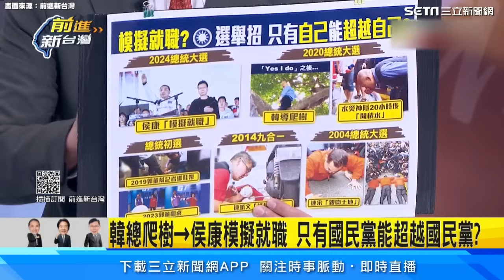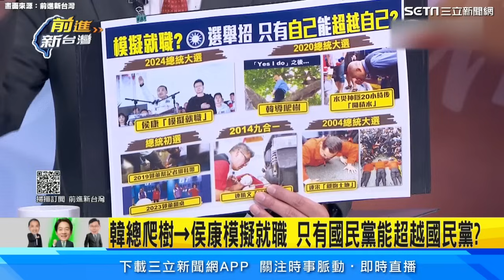侯友宜造勢上演「總統宣誓就職」李正皓大酸：選總統選瘋了 對比「賴蕭國際記者會」 湧入128家外媒！│94看新聞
友邦連結區
◎ 訂閱【三立新聞網】最新影片搶先看